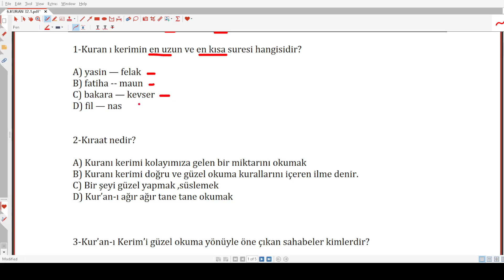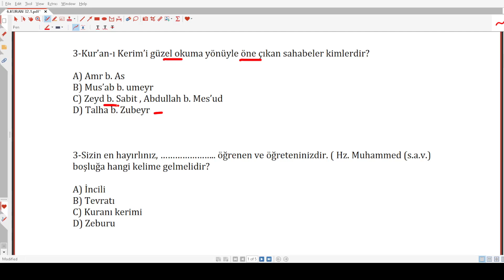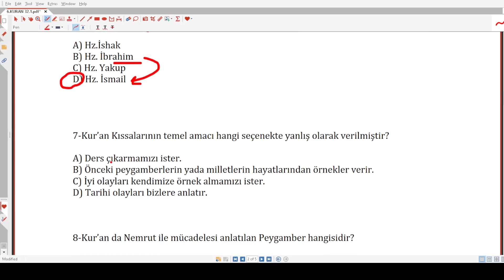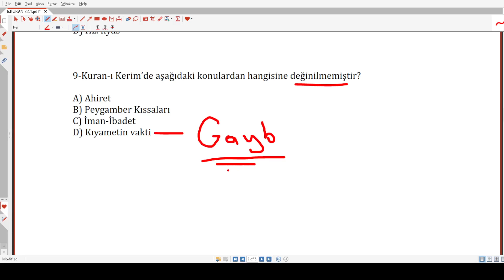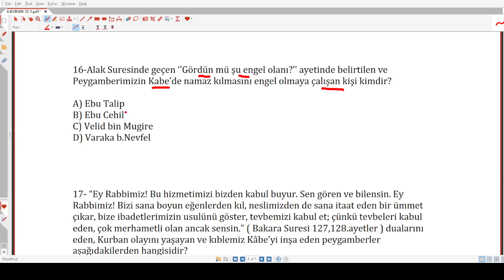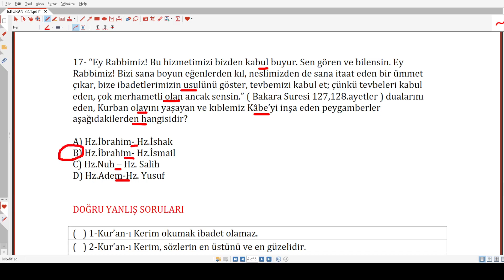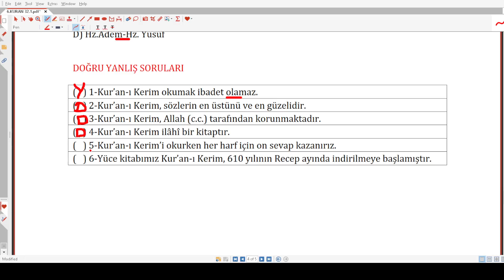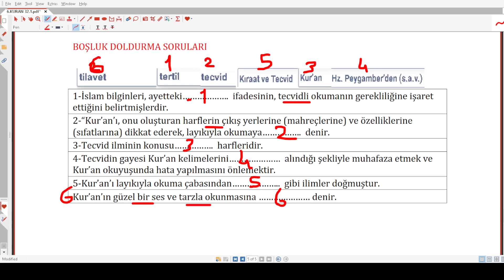6.SINIF KURAN 2.DÖNEM 1.YAZILI SORULARI CEVAPLARI